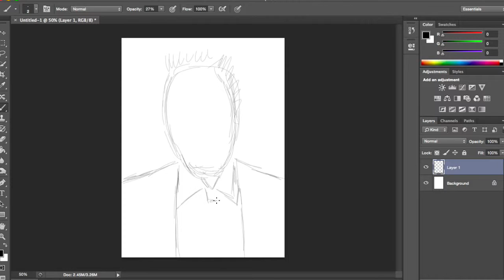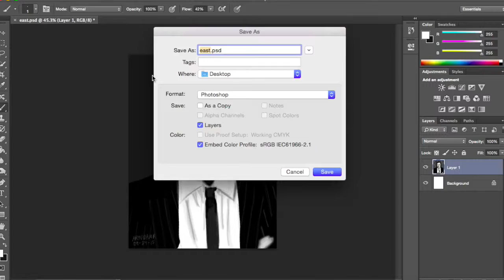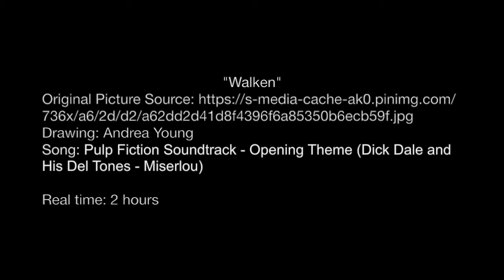"Walken"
His face is a little long. Sad Christopher Walken.